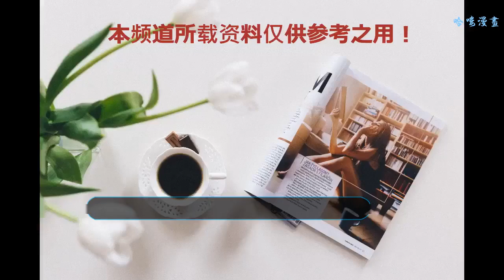《西虹市首富》中的幾個梗，暗指王思聰，你們真的看明白了嗎？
沈騰主演的電影《西虹市首富》最近的收視率也是一路飆升啊，在上映只有短短五天時間就已經輕松的拿下了12億的票房，不愧是沈騰主演的喜劇電影啊，真的每一部都是經典啊！但是劇中的深藏的幾個梗你們發現了沒有？
    其中最明顯的一個就是沈騰飾演的王多魚在擁有了10億的資產之后，做的一個發型。劇中的臺詞是這樣的“十億的發型已經做好了，你看怎么樣？”王多魚說：“正正好好，一分不多一分不少”。但是有網友發現王多魚的這個十億發型竟然是按照王思聰的發型來做的，發型可以說是一模一樣的，難道是在暗指王思聰？
    在電影中還出現了一個令人覺得十分暖心的一個細節，就是出現了一座冬梅大橋。馬麗因為形象不符合這部電影的女主角的形象所以在這部電影中就沒有飾演任何的角色。但是劇組竟然以如此的一個細節來讓馬麗出現電影中也可以是說十分的有心了。而在劇中最后出現的“廠州恒太”其實就是在暗示是廣州恒太，只要是球迷們都會立馬懂得這個梗！
    其中還有一個劇情就是給兩個基金管理人端來的臺灣泡面竟然是統一的品牌，這個動作是否在暗示祖國的統一呢？劇中的女主特別的喜歡王力宏，三個人在合照的時候，王多魚頭上戴的也會是一個綠色的發箍，有一個瘋狂喜歡男明星的女朋友也的確的綠了啊！
    這部劇有很多的基本上可以說是《夏洛特煩惱》的原班人馬出演了，其中的的出租車司機，就是在當時馬冬梅隔壁吵架的那一對情侶。而播報股神的那個新聞記者就是凱哥，就連《夏洛特煩惱》中的小混混都成為了給人開車的小弟。如此的原班人馬拍攝另一部作品，在其他的電影中幾乎是沒有出現過的。
    還記得那兩位公證員的名字嗎？一個叫做何碧（何必），另一個叫做賈茹（假如）。就連這些小的細節方面編劇都是如此的用心，也的確是十分的有心了。如此用心的一部電影能夠獲得如此的票房也不足為奇了，你們覺得呢？《西虹市首富》中的這些梗，你們當時都發下了嗎？（圖片均來源于網絡，如有侵權請聯系刪除）